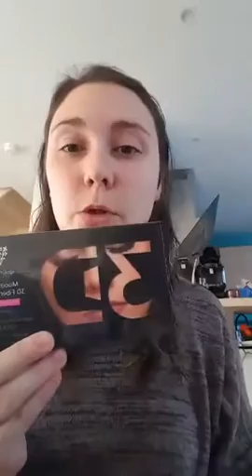Livraison et présentation d'une réunion !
Comment se présente votre colis??
A quoi sert une réunion avec vos amis? Et merci à celles qui me font déjà confiance !